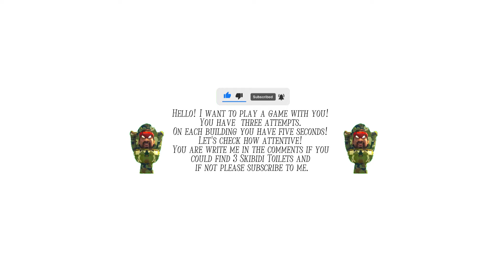Skibidi Toilet Finding Challenge But it's 360 degree video #2